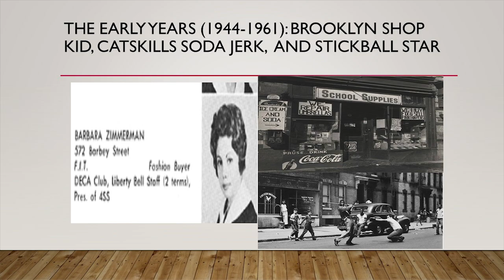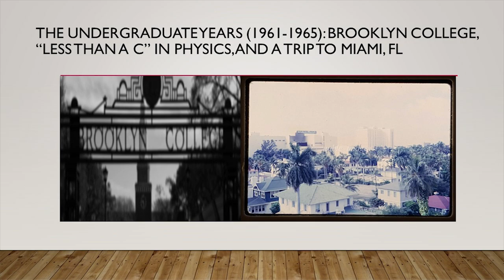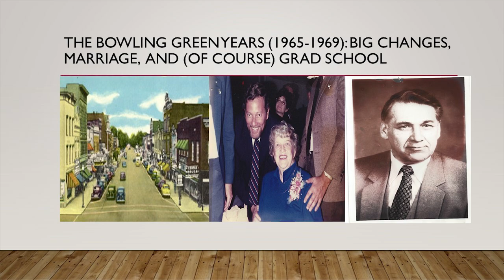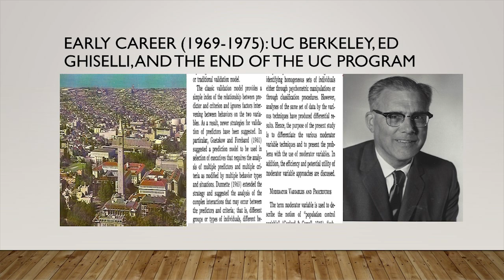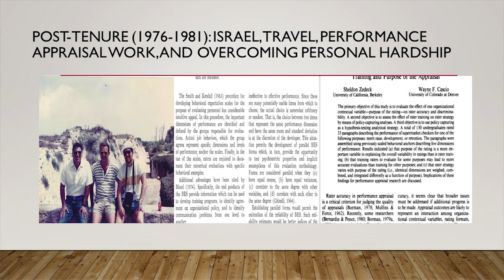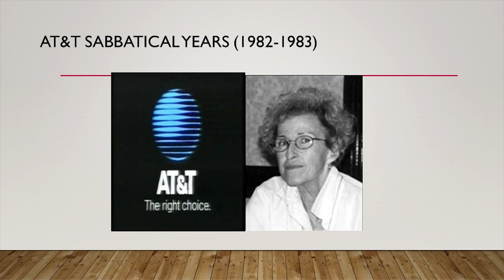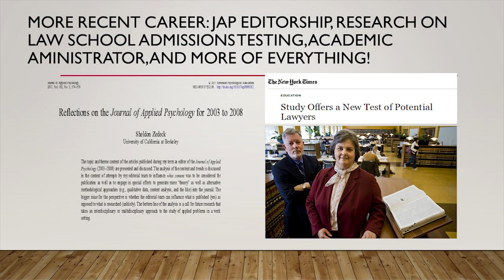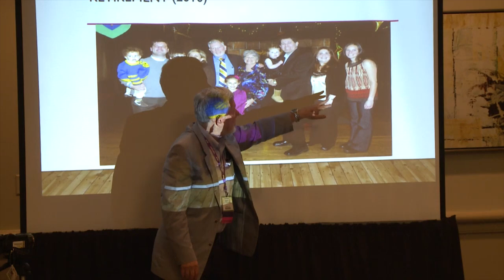2017 SIOP Living History Series: An Interview With Sheldon Zedeck